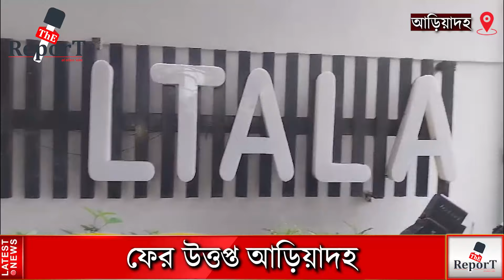Belgharia :আড়িয়াদহে মা-ছেলেকে গণপ্রহারের ঘটনায় মূল অভিযুক্তকে গ্রেফতারের দাবিতে বিক্ষোভ স্থানীয়দের